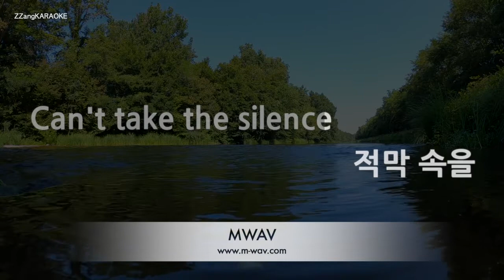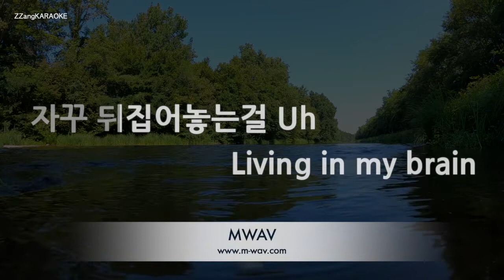[짱가라오케/노래방] 양요섭(Yang Yoseop)-BRAIN [ZZang KARAOKE]